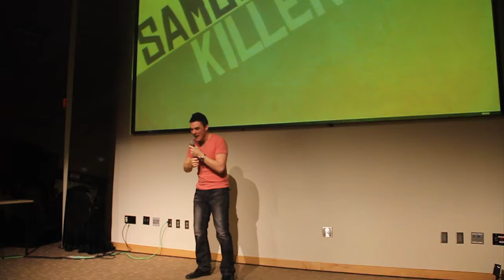Advice: Sam Killermann Stand Up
Some words of advice from Sam to you.  Grandma knows best.